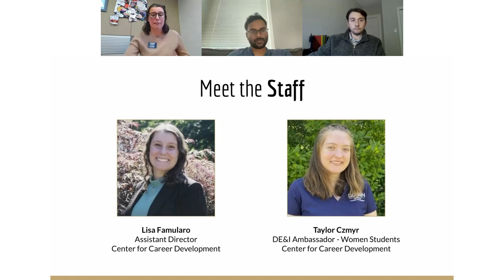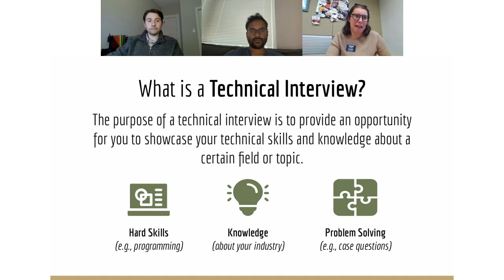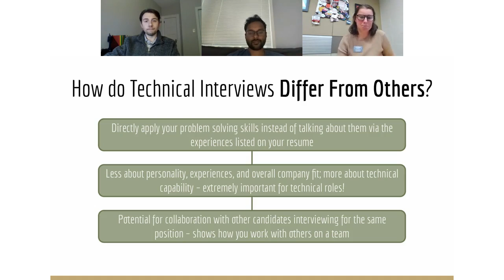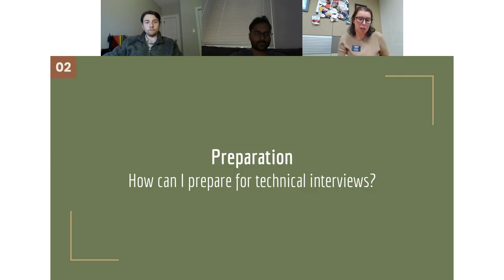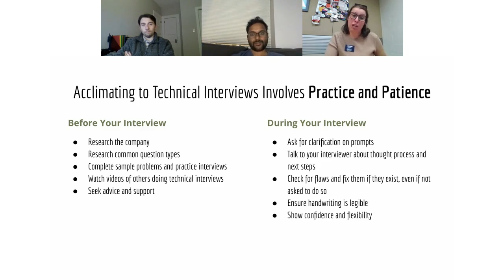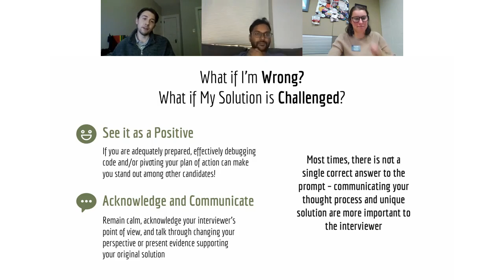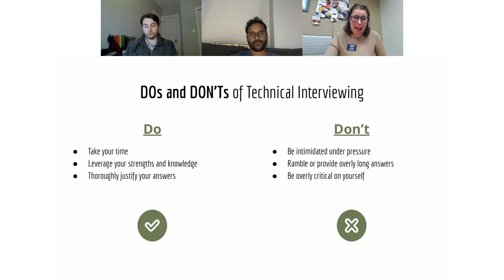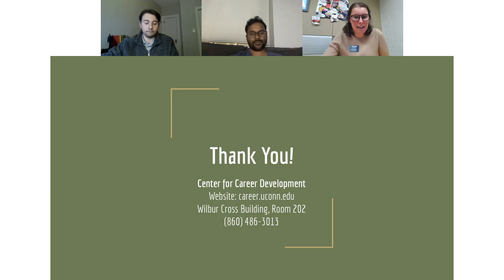How to Ace the Technical Interview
What are technical interviews, and why are they important? What forms can technical interviews take on? How can I prepare for a technical interview? Watch this to learn everything there is to know about technical interviews!